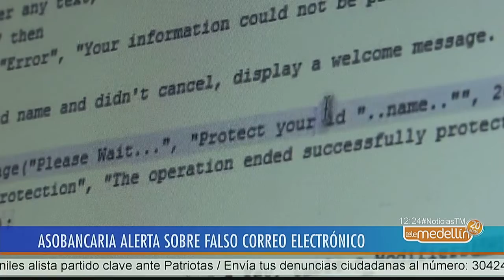Asobancaria alerta sobre falso correo electrónico [Noticias] - Telemedellín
Asobancaria emitió un aviso por un mensaje fraudulento que está llegando vía correo electrónico.